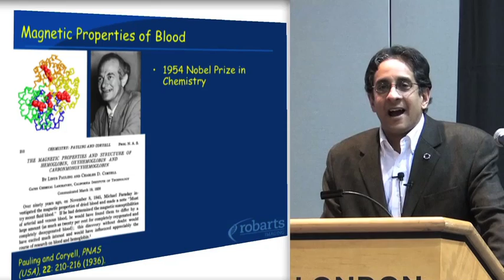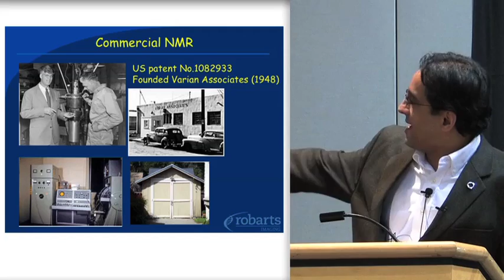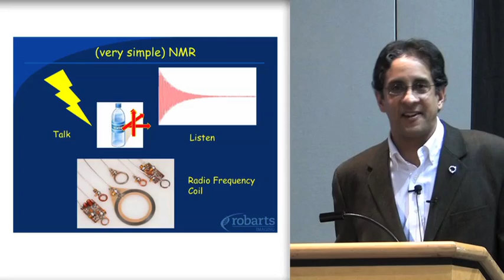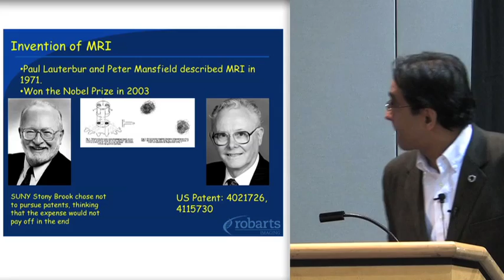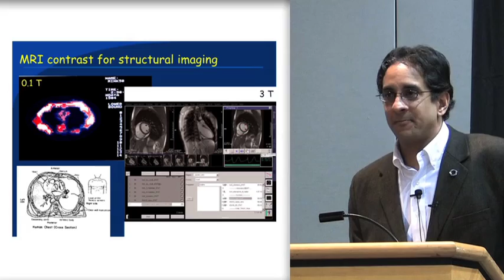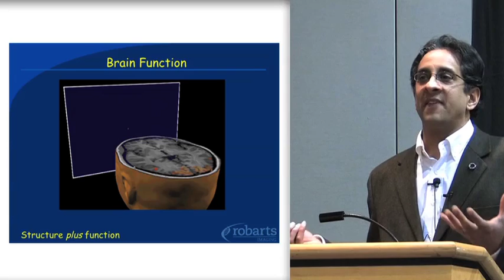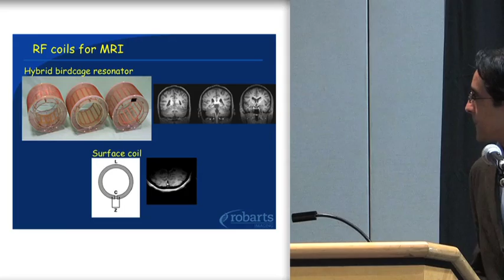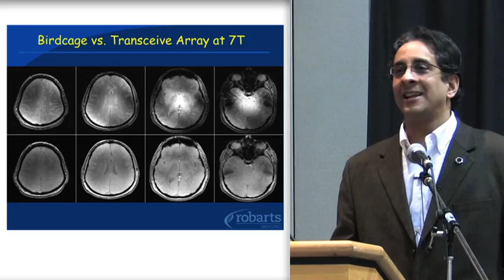Ultra-high Field Magnetic Resonance Imaging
Several leading Western researchers provided 15-minute Tech Talks outlining key areas of their research at the 2010 WORLDISCOVERIES research showcase held in London Ontario.